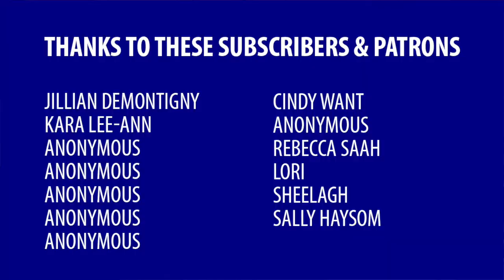No, we don’t all have the same 24 hours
Saying that everyone has the same 24 hours is just another way to normalize the capitalist myth that anyone can be rich if they just work hard.